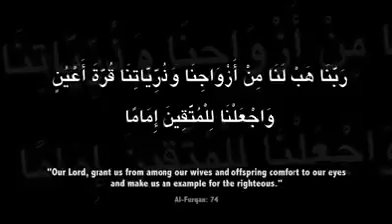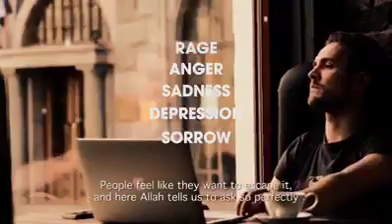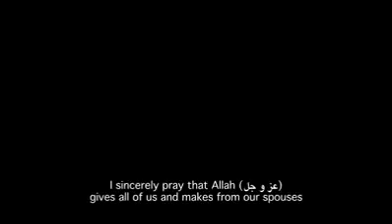The Calm After The Storm Beautiful Dua